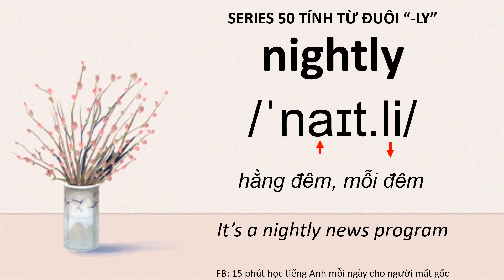Series TÍNH TỪ ĐUÔI -LY - Bài 3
Có một sự nhầm lẫn không hề nhẹ giữa các tính từ và trạng từ có đuôi -ly các bạn nhỉ!? Vậy từ nào là tính từ - từ nào là trạng từ??? Thật rối não ha.
Đừng lo, bạn đã đọc đúng bài rồi nè, trong "Series TÍNH TỪ ĐUÔI -LY" này, mình sẽ lần lượt chia sẻ 50 tính từ tận cùng là -ly, kèm cách phát âm, nghĩa và ví dụ rất rõ ràng.
Hãy nhấn THEO DÕI kênh và học tiếng Anh mỗi ngày với mình nhé! Mình có các khóa học luyện phát âm từ cơ bản đến nâng cao 1-1 giúp bạn nắm được kỹ thuật phát âm từ cơ bản đến nâng cao, đồng thời được giáo viên chỉnh sửa phát âm từng từ đến khi có tiến bộ.
Link page trên facebook: 15 phút học Tiếng Anh mỗi ngày cho người mất gốc